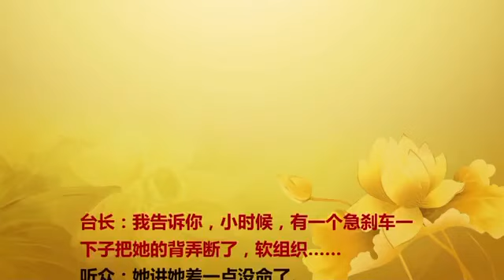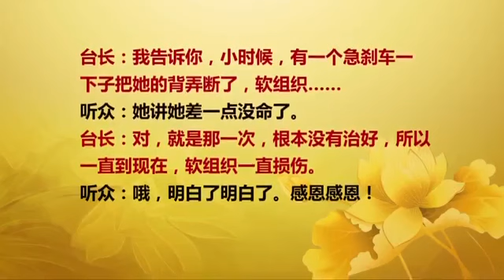【2016】 20160217 法会开示 印尼 巴淡岛